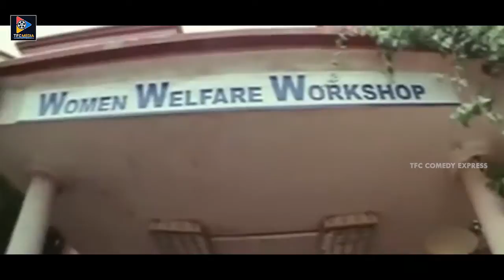Krishna Bhagavaan Motivating To Other Person Scene || Telugu Movie Scenes || TFC Cine Club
Krishna Bhagavaan  Motivating To Other Person  Scene. For More Telugu Movie Scenes.